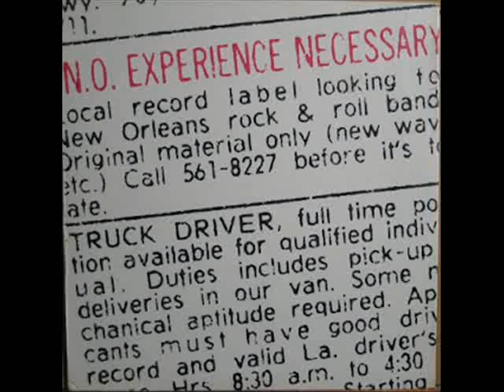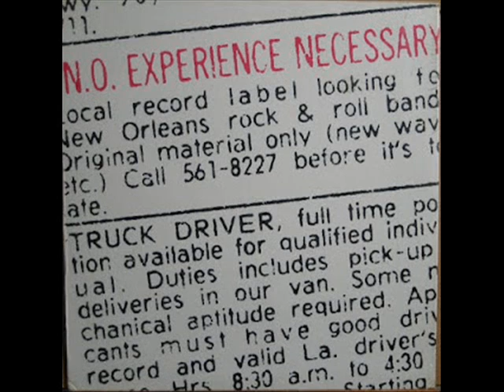THE SHITDOGS - not responsible.wmv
COMPIL N.O. EXPERIENCE NECESSARY